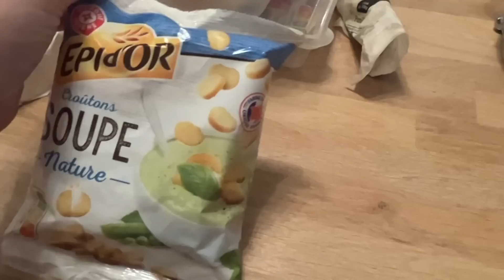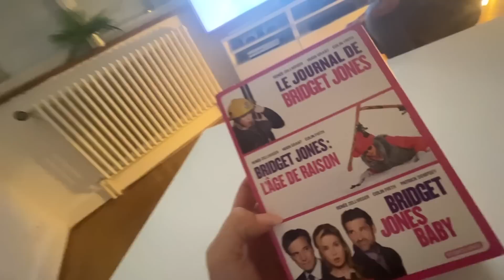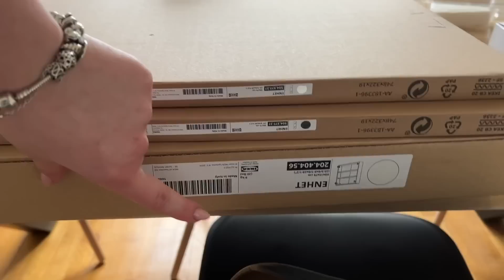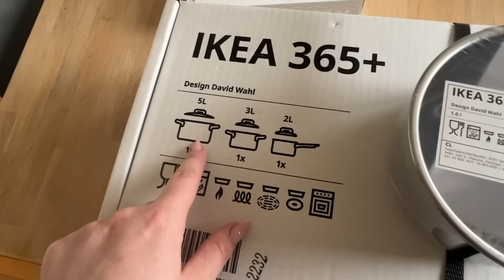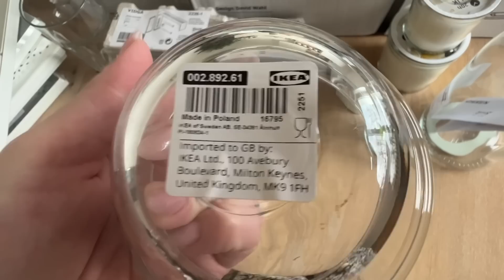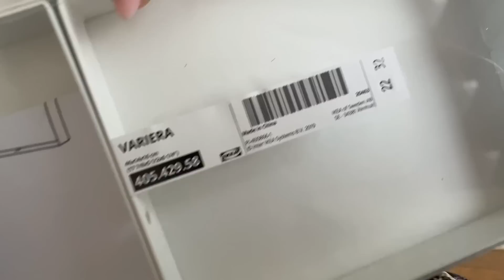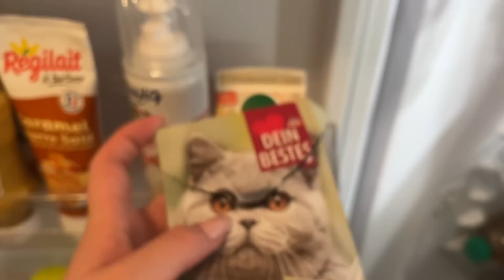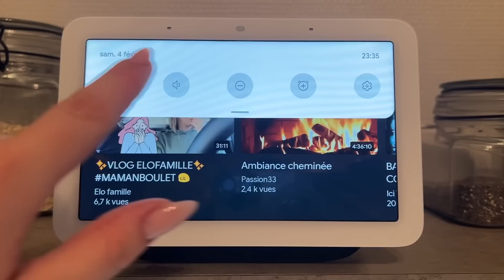⌜VLOG⌝ Big Haul PRIMARK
10€ offert = Soit 5€ sur vos deux premières commandes